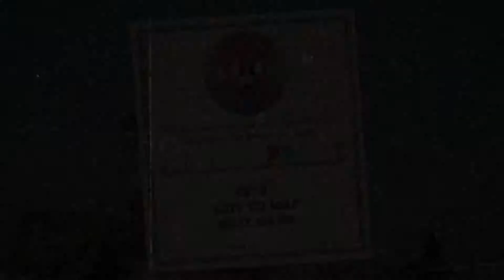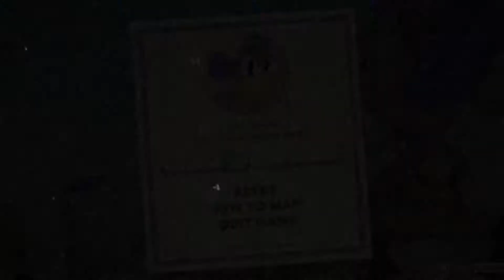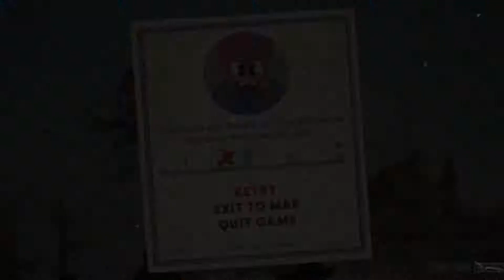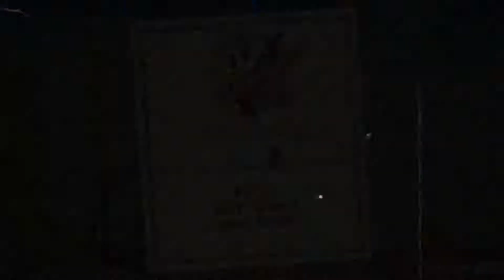Shots Fired With A & J, Cuphead Episode 9, a dark stormy night in Mexico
In every story ever told,
it is always was, and always will,
be a dark stormy night in Mexico

Not the one in North America, the other one.